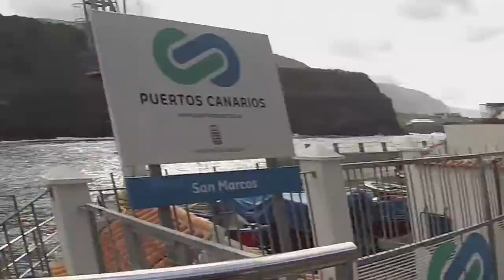MINIOMKI W DRODZE (po własny guest house) na Teneryfę!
MINIOMKI W DRODZE tym razem na Teneryfę!! Oto kulisy powstawania naszego guest house'u na wyspie oddalonej 6000km od domu!! Jak to wyglądało naprawdę?

֎ W każdą Środę i Niedzielę o 20:00!

Montaż: Michał Petruczenko